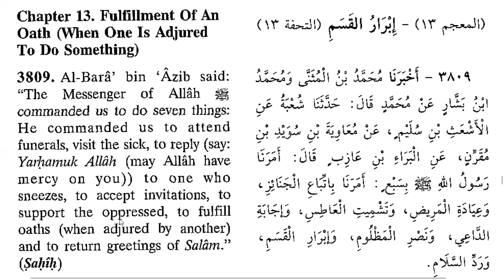Sunan an Nasai hadith 3809: 7 things that you must do being a Muslim?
The detailed answer, according to the Hadith 3809 of Sunan Nasai, is given in the video. Kindly watch the video for the answer.

Hadith 3809

أَخْبَرَنَا مُحَمَّدُ بْنُ الْمُثَنَّى، ‏‏‏‏‏‏وَمُحَمَّدُ بْنُ بَشَّارٍ،‏‏‏‏ عَنْ مُحَمَّدٍ، ‏‏‏‏‏‏قَالَ:‏‏‏‏ حَدَّثَنَا شُعْبَةُ، ‏‏‏‏‏‏عَنْ الْأَشْعَثِ بْنِ سُلَيْمٍ، ‏‏‏‏‏‏عَنْ مُعَاوِيَةَ بْنِ سُوَيْدِ بْنِ مُقَرِّنٍ، ‏‏‏‏‏‏عَنْ الْبَرَاءِ بْنِ عَازِبٍ، ‏‏‏‏‏‏قَالَ:‏‏‏‏ أَمَرَنَا رَسُولُ اللَّهِ صَلَّى اللَّهُ عَلَيْهِ وَسَلَّمَ بِسَبْعٍ:‏‏‏‏ أَمَرَنَا بِاتِّبَاعِ الْجَنَائِزِ، ‏‏‏‏‏‏وَعِيَادَةِ الْمَرِيضِ، ‏‏‏‏‏‏وَتَشْمِيتِ الْعَاطِسِ، ‏‏‏‏‏‏وَإِجَابَةِ الدَّاعِي، ‏‏‏‏‏‏وَنَصْرِ الْمَظْلُومِ، ‏‏‏‏‏‏وَإِبْرَارِ الْقَسَمِ، ‏‏‏‏‏‏وَرَدِّ السَّلَامِ . (صحيح)‏

Al-Bara' bin 'Azib said: The Messenger of Allah ﷺ commanded us to do seven things: He commanded us to attend funerals, visit the sick, to reply (say: Yarhamuk Allah [may Allah have mercy on you]) to one who sneezes, to accept invitations, to support the oppressed, to fulfill oaths (when adjured by another) and to return greetings of Salaam. (صحيح)‏